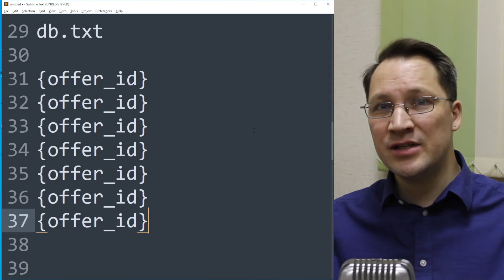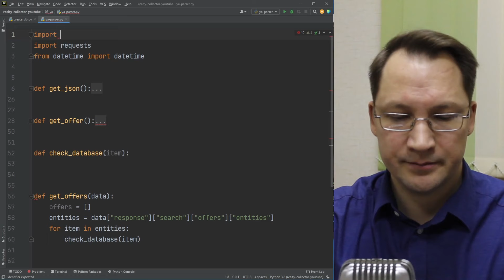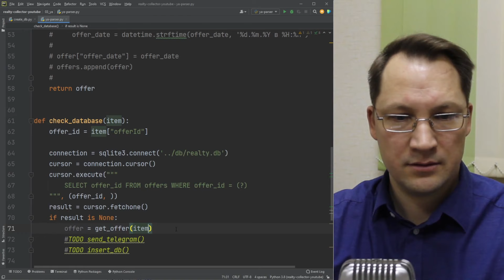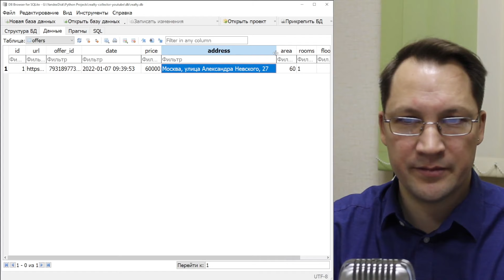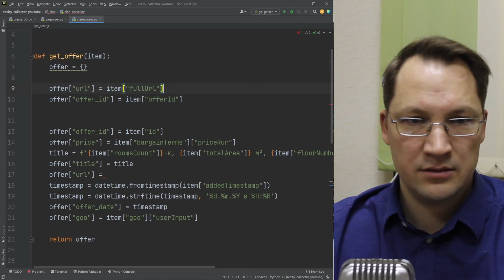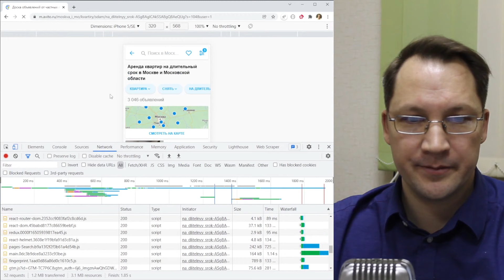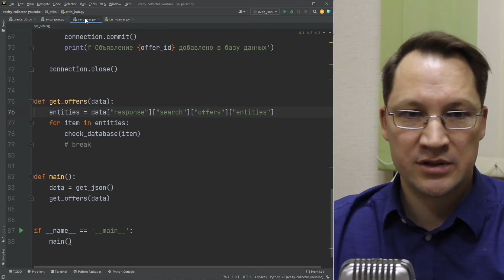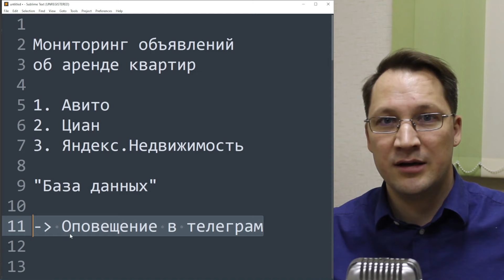Парсинг недвижимости Авито, Циан, Яндекс. Часть II (База данных SQLite)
Настраиваю мониторинг объявлений об аренде недвижимости с мгновенным оповещением в телеграм.

Тайм-коды
00:00:00 Обсуждаю задачу
00:01:34 Создаю базу данных SQLite
00:04:58 Парсим Я.Недвижимость в базу данных
00:18:50 Парсим Циан в базу данных
00:28:55 Парсим Авито в базу данных
00:40:49 Планы на III часть